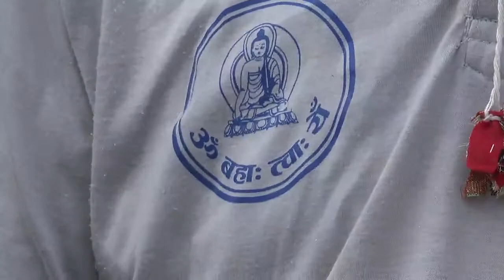OmBaha Gunlaa Bajan Khala Gunpunhi 1137 10 15